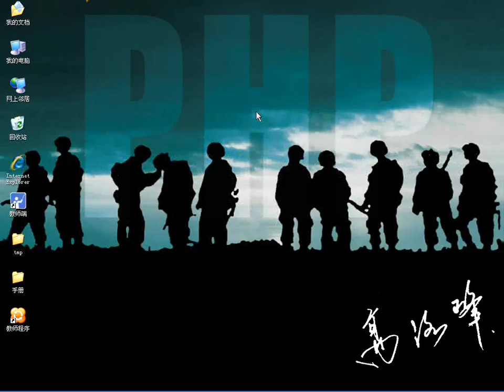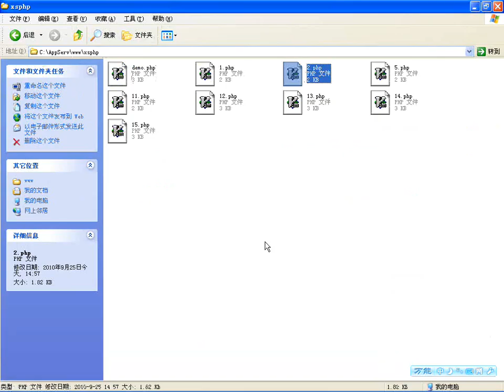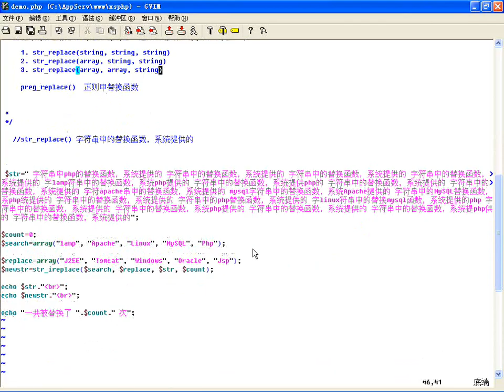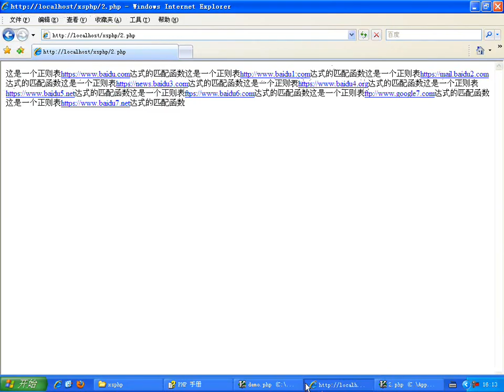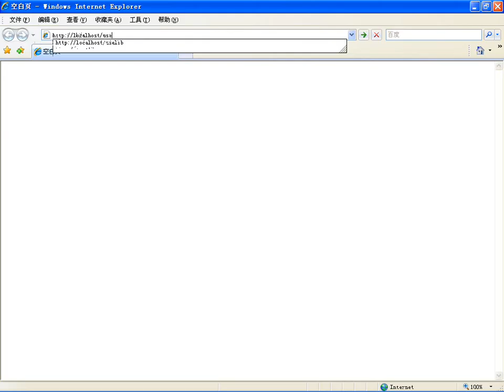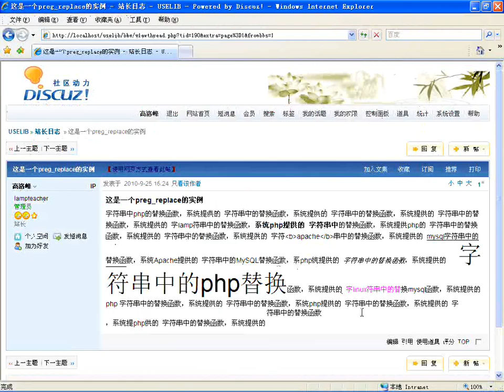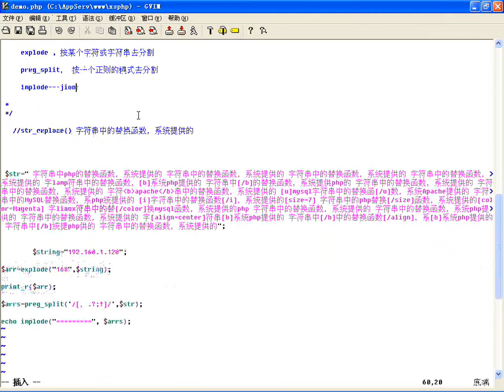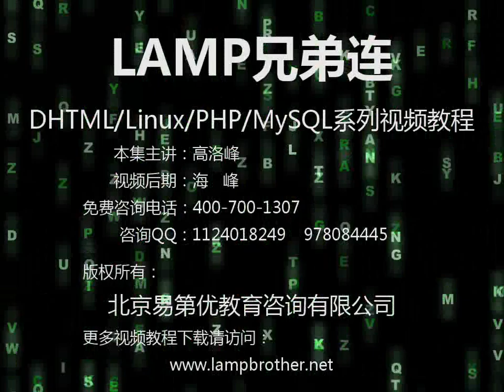PHP中与Perl兼容的正则表达式处理函数（下）